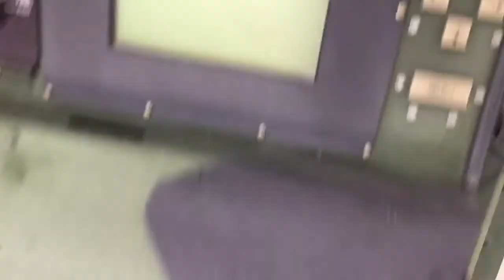BigIron Auctions, John Deere 6088TF151 Power Unit, February 13, 2019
John Deere 6088TF151 Power Unit